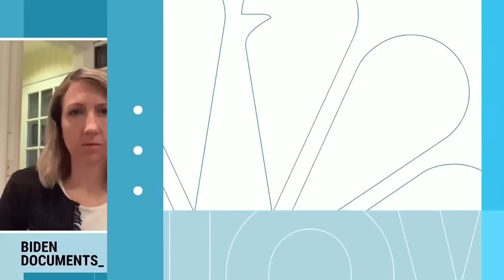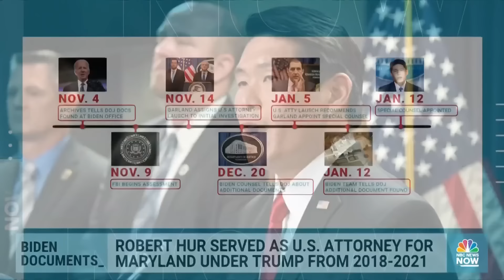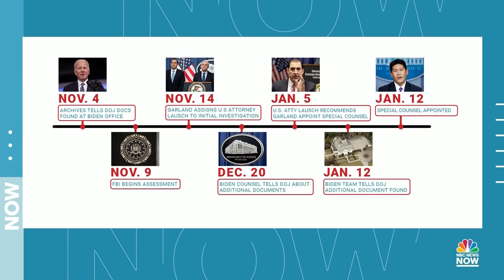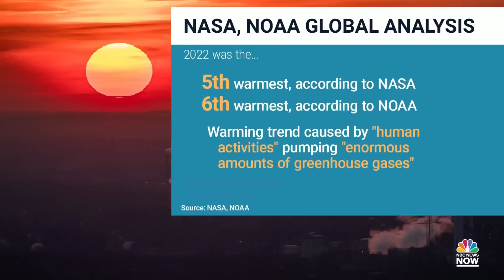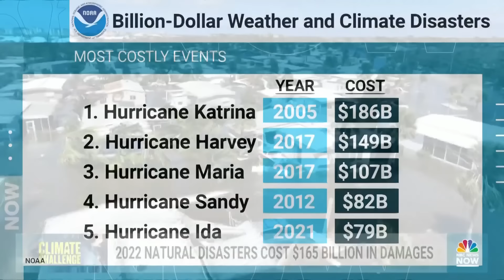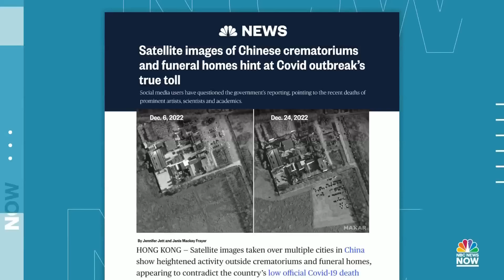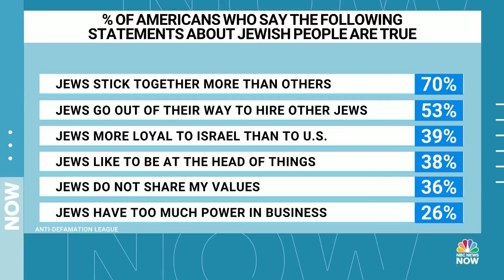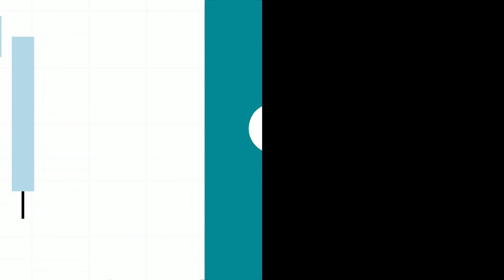Morning News NOW Full Broadcast - January 13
A series of deadly tornadoes rips through parts of the south, Attorney General Merrick Garland appoints a special counsel to review classified documents tied to President Biden and more Republican lawmakers call on Rep. George Santos to resign over campaign fabrications.